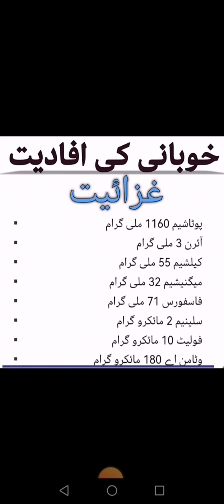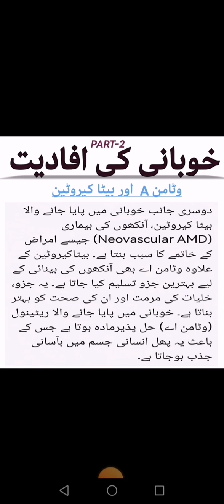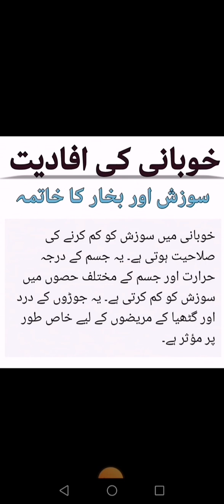خوبانی کی افادیت لیکچر - 02، خوبانی کے فوائد و اہمیت